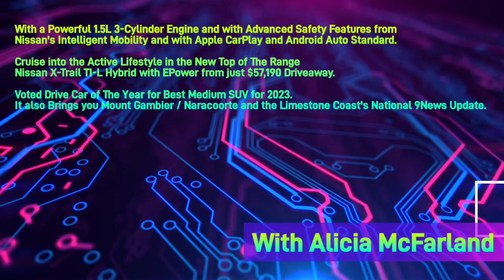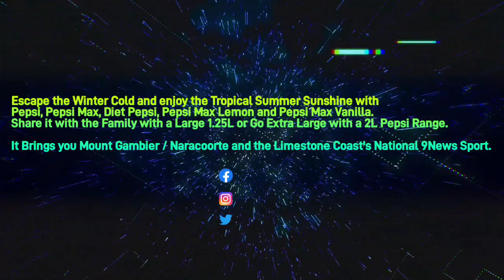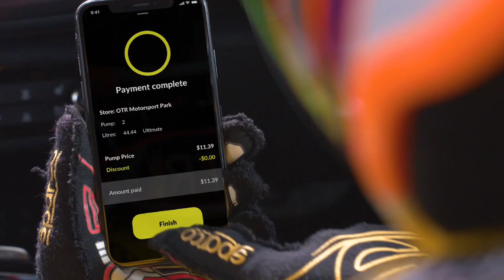Limestone Coast 96.1SAFM - 5PM News Update, Wednesday November 22nd 2023